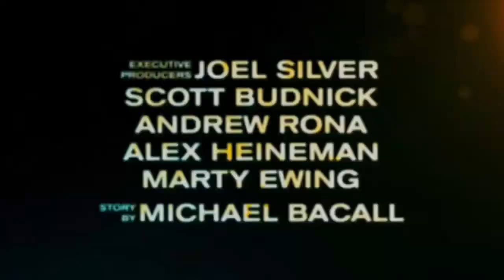Project X Deutscher Trailer [HD]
--Project X--

Als seine Eltern weg sind, will Thomas (Thomas Mann) zusammen mit zwei Highschool-Freunden eine kleine Geburtstagsparty im elterlichen Domizil schmeißen. Ziel ist es, etwas besser bei den Gleichaltrigen anzukommen und gleichzeitig auch endlich einmal in den Fokus des weiblichen Geschlechts zu geraten. Doch nach kurzer Zeit, wird aus der kleinen Party ein rauschendes Fest, inklusive zahlreicher mehr oder weniger geladener Gäste, Unmengen an Alkohol, einer guten Portion Sex, einiger Hunde und einem Auto im Pool. Jetzt müssen die drei Freunde schauen, wie sie wieder einigermaßen gut aus der Sache rauskommen.